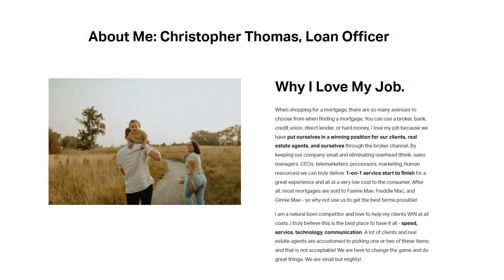The ONLY Way To Get A Mortgage in Michigan!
The ONLY Way To Get A Mortgage in Michigan! - How to get a mortgage in Michigan as someone relocating? How does the approval process work? What should I do and what should I not do? There's a TON of questions anyone looking to purchase a home in Michigan will have, so after consulting with several of my viewers out there, this video came to be.

I am joined by Chris Thomas with Iris Mortgage, where he tackles the questions asked by YOU. So please sit back and enjoy our Q&A as if there isn't a camera rolling!

REACH OUT TO CHRIS HERE ⬇️
Christopher Thomas
NMLS 1526088
Mortgage Loan Originator
www. Irismortgage.com

0:00 Who Is Chris Thomas?
1:27 Getting Approved From Out-Of-State
3:03 Having Jobs In Different States
3:56 What Documents Do You Need & When?
4:35 How Does An Offer Letter Help?
5:19 Benefits Of "Mortgage Affiliates"?
6:45 Shopping Around For A Mortgage
8:28 Does It Hurt Your Credit Score?
9:23 How Early Should You Start?
10:10 Why Starting Early Is Crucial!
13:14 Employment Gaps
15:24 Can You E-Sign All Docs?
16:30 Closing Methods
18:43 Advice For Relocation Buyers
19:39 What's The Biggest "Setback"?
20:45 Pre-Qualification Vs. Pre-Approval?
22:09 What Is An Appraisal Waiver?
23:29 How To Be Successful In Today's Market?
26:14 Go-To Advice For Buyers Today?
27:18 Reach Out To Chris